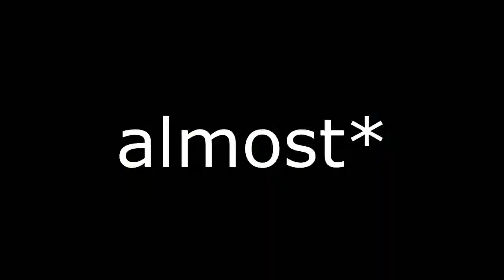Ggam3r64 and Misterloco141 Plays Battlefield 3 KAMIKAZE!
Goodbye!!!